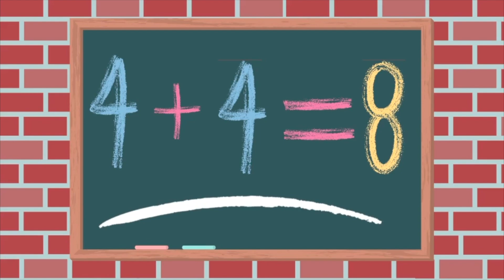DENSITY || What is Density and How Does Temperature Affect It?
Density! Density measures how much mass is in a given volume. We're going to look at how temperature affects the density of water (same goes for other liquids and gases) and what happens when Tina does a *super* job at stacking water filled jars!